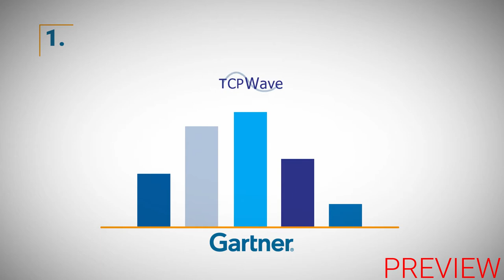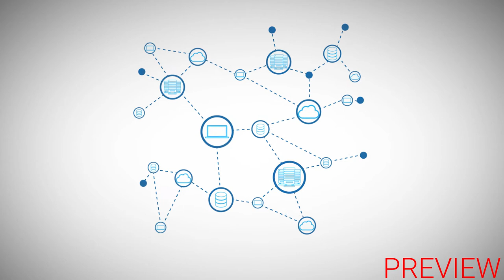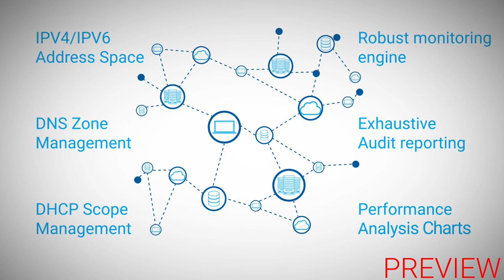TCP Wave | Motion Graphics Explainer video By Vidpaq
Vidpaq is a creative explainer video production company. Our team is comprised of animators, designers, and visual artists, allowing us great flexibility to develop various types of projects, from Script to final HD quality. we produced the different types of explainer videos like 2D Animation Video, 3D Animation video, Motion graphics animation video, Whiteboard animation video, Medical animation video